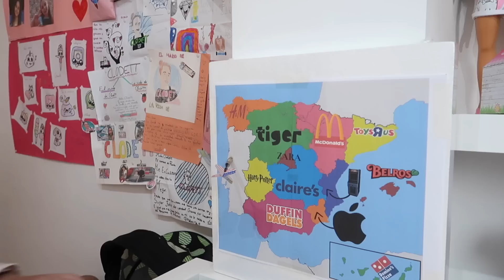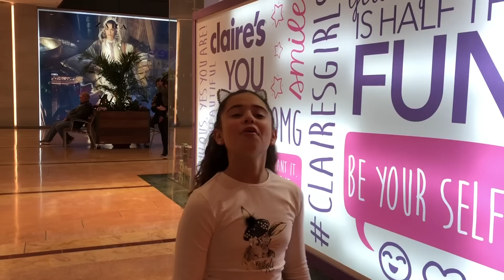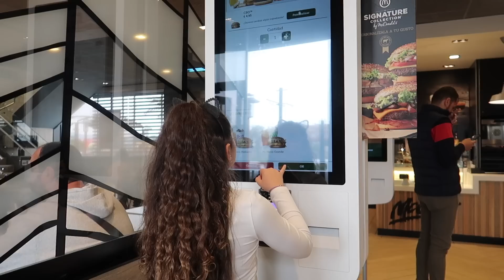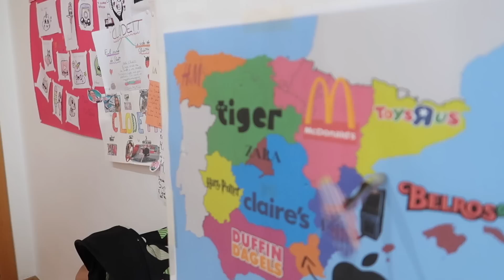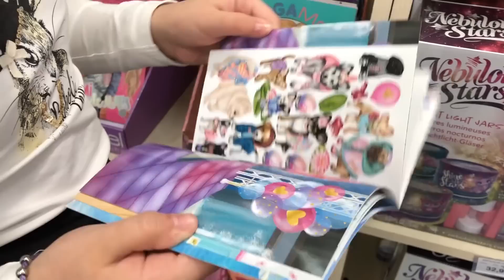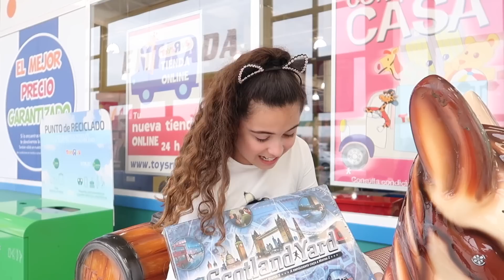LANZO UN DARDO a un MAPA y ME COMPRAN TODO en lo QUE CAIGA CHALLENGE 🎯 RETO ME COMPRAN TODO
Jelous clodettamissss!!! Hoy hago un challenge que me ha encantado: lanzo un dardo a un mapa y me compran todo en lo que caiga.